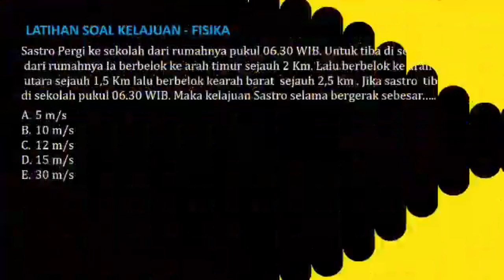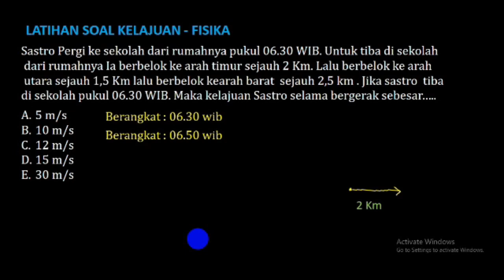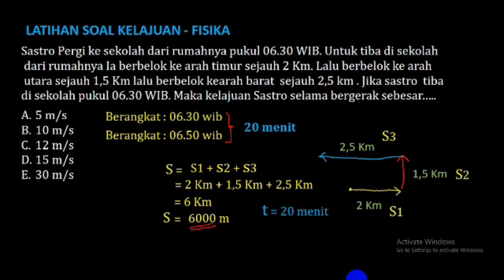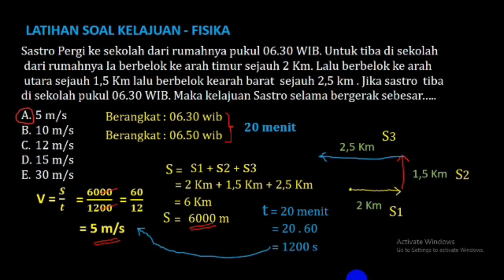PEMBAHASAN CONTOH SOAL KELAJUAN YANG DIALAMI OLEH BENDA YANG BERGERAK,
KALI SAYA KEMBALI MEMBAHSA LATIHAN SOLA KELAJUAN ,SEMOGA VIDEO BISA BERMANFAT BAGI TEMAN-TEMAN SEMUA,AMIN,JANGAN LUPA SBSCRIBE ,SHARE LIKE DAN KOMENNYA